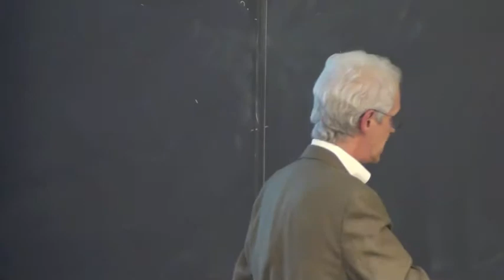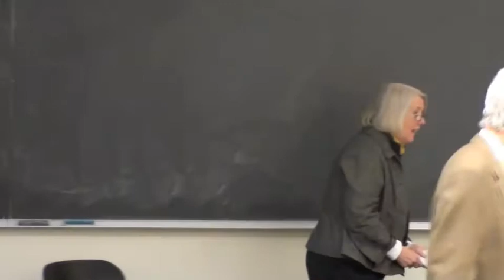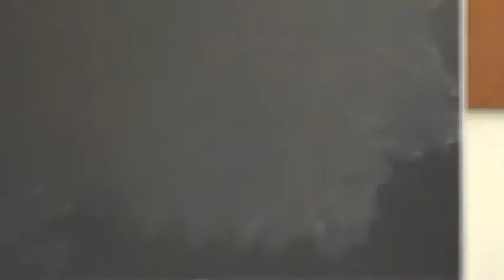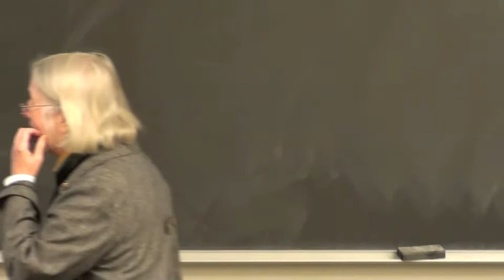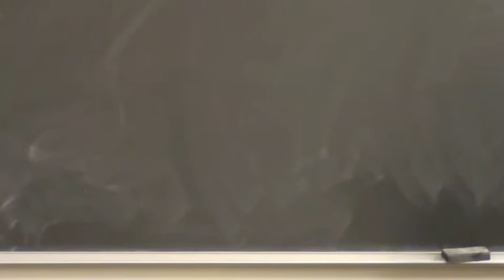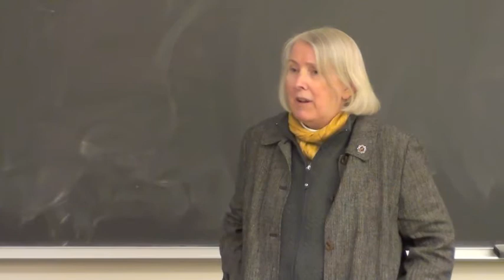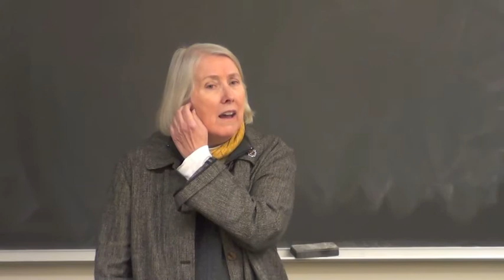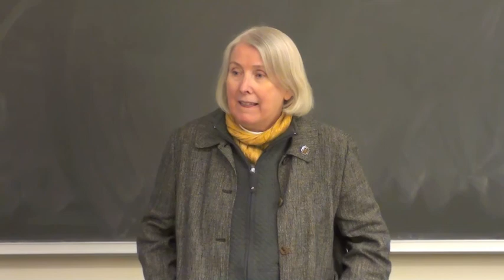Culture, the Revolution, and the Beginnings of the American Fertility Transition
Center for Historical Research at The Ohio State University
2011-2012: Health, Disease, and Environment in World History

Economic, demographic, and sociological studies of historical fertility transitions have tended to seek direct, quantifiable correlations between economic change and the fiscal well-being of heads of household--that is, of men. The prevailing assumption has been that men make fertility decisions and that they make these decisions based entirely on simple cost-benefit analyses. Women's perceptions and goals have been largely ignored as have cultural and political transformations. This study looks at women during the American Revolution who began to construct new understandings of femininity and fertility.

Comment: John B. Casterline, Department of Sociology, Ohio State